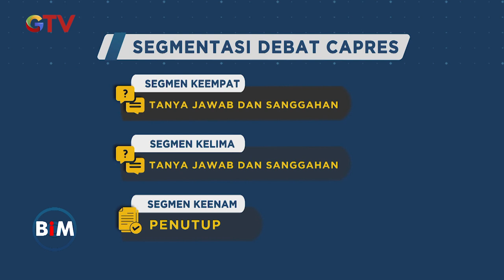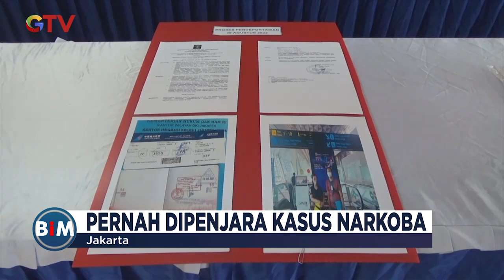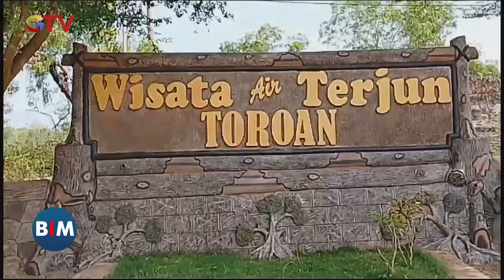[FULL] Gibran Santai Hadapi Debat Pilpres 2023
Saksikan info berita terkini di:
Buletin iNews Pagi: Senin – Jumat Pukul 03.45 WIB
Buletin iNews Siang: Setiap Hari Pukul 10.30 WIB
Buletin iNews Malam: Senin – Jumat 01.00 WIB
Buletin iNews: Senin – Jumat 12.00 | 14.00 | 00.00